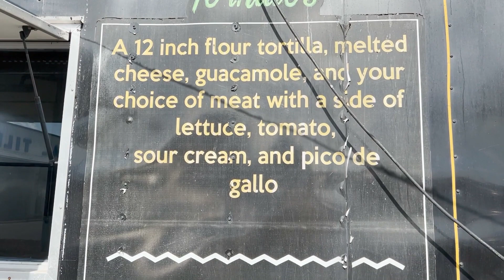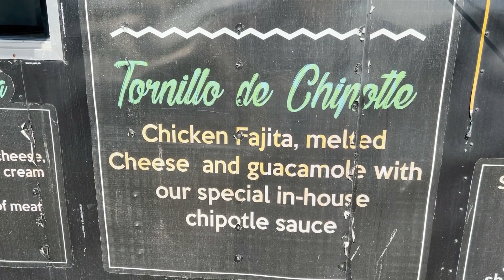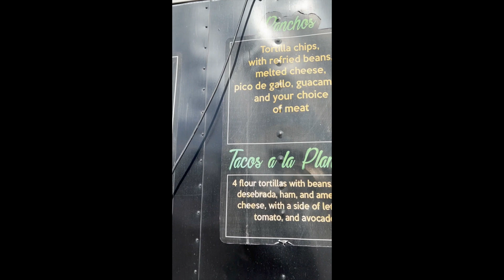Los Tornillos Taco Truck Review!!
The first stop on this taco tour is right in the middle of Edinburg Texas!! LOS TORNILLOS!! #956,

In this episode I kick it with Raul, Co-owner of the Los Tornillos food truck in Edinburg, Texas.  It was a great time trying everything i could get them to make from the numerous items on the  menu!

The food was great, the flavors robust, and the friends were newly made!  They treated me like they knew me since we were kids!  Sitting in my car and then the inside eatery, I could see thats how they treat everyone that comes to grab a bite to eat.

Come down to LOS TORNILLOS in Edinburg, Texas and get treated like family and served like its your birthday!

Follow Raul and the family on facebook

Intro. "Cinco de Mayo" by Pace-O-Beats